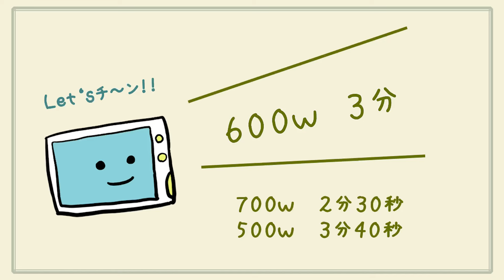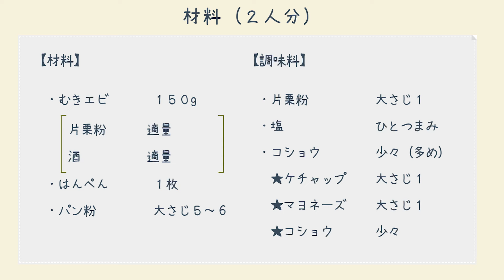【エビカツ】はんぺんでかさまし！レンジで揚げずにサクサク！簡単レシピ【レンチン食堂】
動画への訪問有難うございます♪

揚げ物が恋しくなる時ってありますよね。
でも、油の処理とかめんどくさい！
今回の動画では、揚げないけど、ちゃんとフライみたいになる
エビカツを作りました。

はんぺんを使って、カサ増ししているから
時短のうえに、節約にもなるんですよ。
簡単レシピなので、ぜひお試しくださいね。

このチャンネルでは、電子レンジをメインに簡単・時短になる
レシピを紹介しています。

当動画の使用音源は下記よりご提供頂いています。